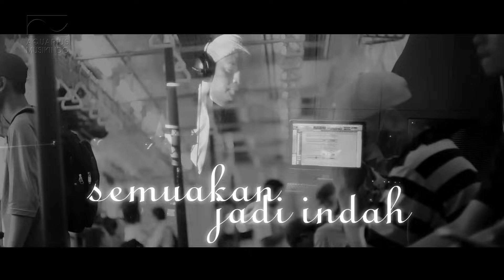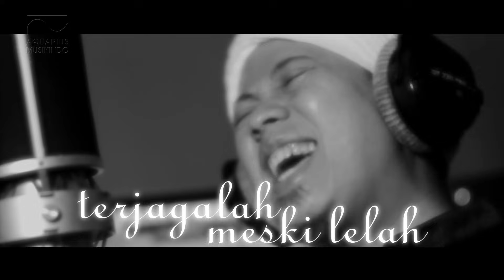Opick - Allah BersamaMu | Official Lyric Video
Album : Allah Bersamamu
Composer : Opick
Publisher : Jawara Pustaka Musik
Label : Nadahijrah/Forte Records
Distribution by Aquarius Muskindo

Penyanyi bernama lengkap Aunur Rofiq Lil Firdaus ini melempar album terbaru di bulan Ramadan 1438 H. ‘Allah Bersamamu’ adalah judul yang dibubuhkan Opick pada album ke-12 nya ini.

Lirik menjadi kekuatan dan inti pesan Opick di setiap lagunya. Tapi, musik bukannya tak penting sebagai kendaraan. Di album “Allah Bersamamu”, Opick seperti ingin menyentuh penggemar lebih luas lagi, termasuk anak-anak muda, lantaran menawarkan musik kekinian, pop manis, pop mainstream dengan nada-nada indah yang akrab dengan pendengar musik saat ini. Ibaratnya sound-nya gue banget, kalau pakai istilah anak muda. “Saya ingin lebih cair lagi. Lebih modern dan gaul. Agar lagu-lagu saya lebih banyak lagi didengar oleh semu kalangan. Anak-anak muda sekarang nyaman menikmati musik saya. Jika senang menikmati lagu Opick, menyenandungkan entah di mobil atau di manapun, Insyaallah pesan liriknya masuk ke dalam alam bawah sadar dan menjadi kebaikan,” papar Opick.

Album “Allah Bersamamu” yang diproduksi Forte Records ini dipersembahkan Opick untuk penggemarnya di manapun berada. Meski melempar CD album hanya setiap setahun sekali, tapi Opick yakin karya-karyanya bisa tetap enak di dengar kapanpun atau di 11 bulan selain Ramadan. “Pada dasarnya setiap orang fitrahnya menuju kebaikan. Lewat musik dan lagu seperti ini saya membantu mereka untuk menawarkan sarana atau kendaraan menuju kebaikan itu. Semoga setiap kreatifitas saya disambut dengan baik.”